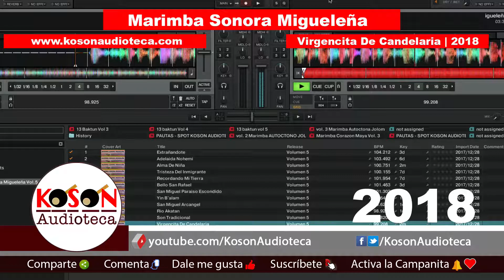Marimba Sonora Migueleña Vol.5 2018 Virgencita De Candelaria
Marimba Sonora Migueleña Vol.5 2018 Virgencita De Candelaria. Un volumen de estreno para disfrutar con buena melodía un año más de vida; Si gustas contratar, llama al teléfono: .

Tienda en linea (hace la consulta gratis hoy).